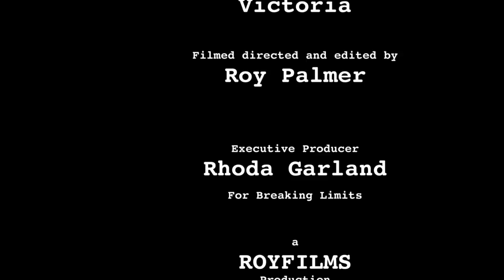Victoria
Victoria a wonderful lady with cerebral palsy, interviewed in 2016.